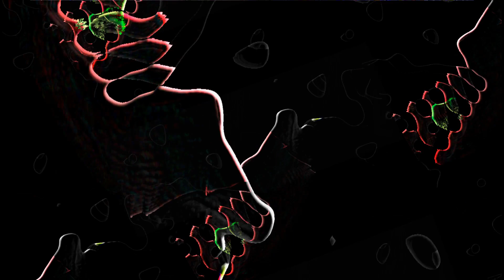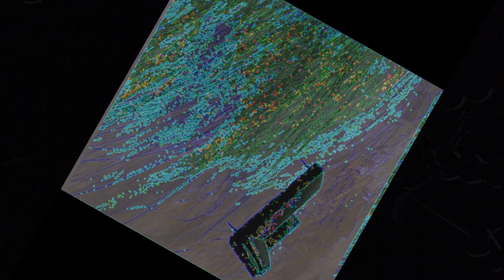Grateful Dead - Save Your Face: Dead is Jazz, Live 1993-1994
Grateful Dead
Save Your Face: Dead is Jazz, Live 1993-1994
By John Hilgart

This mix combines pieces of unreleased 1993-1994 Grateful Dead concerts that featured saxophonists Ornette Coleman, Branford Marsalis, and David Murray, plus all appearances by word jazz great Ken Nordine. Visit the above link for additional details and a download URL.

LP1
1 - Flibberty Jib (w/Ken Nordine 12/31/90) 0:00
2 - Drums (w/David Murray 9/22/93) 4:01
3 - Space › (w/Ornette Coleman 2/23/93) 8:37
4 - The Other One › (w/Ornette Coleman 2/23/93) 16:54
5 - Stella Blue (w/Ornette Coleman 2/23/93) 29:52
6 - Unknown (w/Ken Nordine 3/11/93) 39:23
7 - Space (w/Ornette Coleman 12/9/93) 40:18

LP2
8 - Eternity (instr. edit) (w/Branford Marsalis 12/10/93) 49:03
9 - Samba in the Rain (instr. edit) (w/Branford Marsalis 12/16/94) 54:51
10 - Space (w/Branford Marsalis 12/16/94) 59:27
11 - Estimated Prophet › (instr. edit) (w/David Murray 9/22/93) 1:10:42
12 - Space › (w/David Murray 9/22/93) 1:18:10
13 - Dark Star › (instr. edit) (w/David Murray 9/22/93) 1:19:30
14 - Space (w/David Murray 9/22/93) 1:26:13
15 - The Island (w/Ken Nordine 3/11/93) 1:32:02

*Note: This account is not managed by John and I take no credit for his work. I am just making it available here for more people to enjoy. You can find more of John's great work